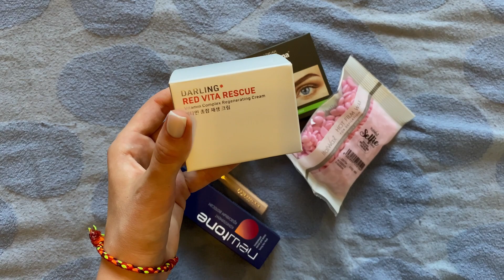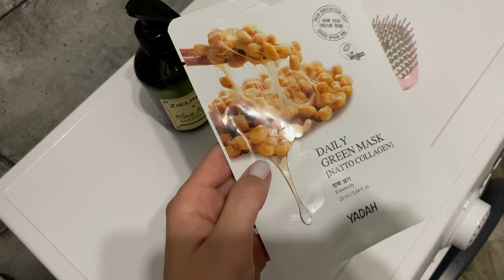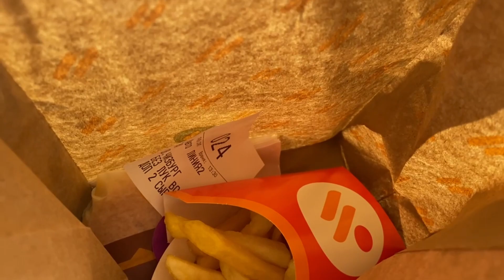VLOG | мой день рождения, подготовка, отдых, уход за телом, уход за волосами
Буду рада видеть каждую в своем телеграмм канале annushkaa.f там я выставляю свои находки, подборки косметики и одежды.